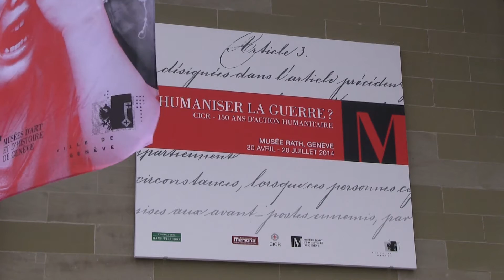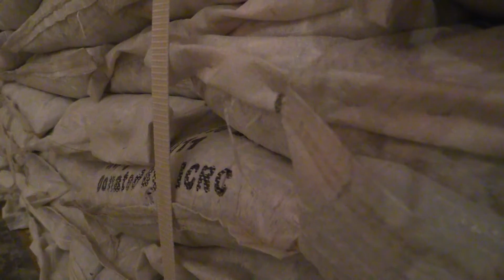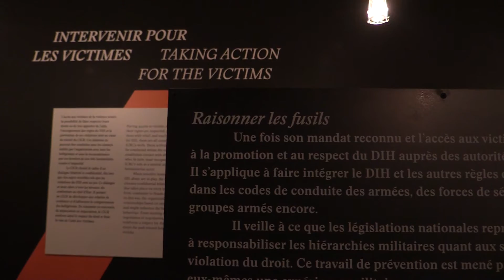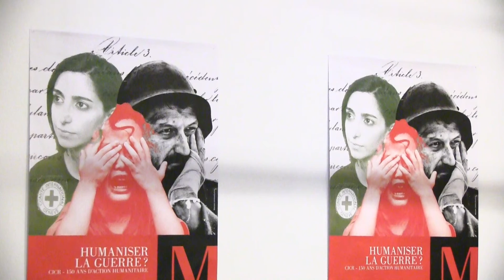"Humaniser la guerre ?" Exposition sur les 150 ans du CICR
Du 30 avril au 20 juillet, le Musée Rath accueille l'exposition "Humaniser la guerre ? - 150 ans d'action humanitaire".

Préparée en partenariat avec le Comité International de la Croix-Rouge (CICR), les Musées d'art et d'histoire de Genève et le Mémorial de Caen, elle retrace les 150 ans de l'institution.

Découvrez l'exposition, et le témoignage de M. et Mme Gaillard, membres du CICR en 1940.